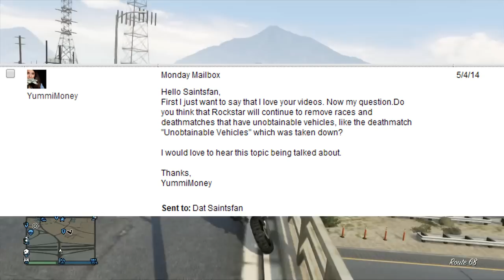GTA 5 Online - Stock Market Beta, Custom Music & Modded Vehicles (Monday Mailbox) [GTA V]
Welcome back to Monday Mailbox where I answer your questions about GTA or gaming in general. In Today's Mailbox I discuss Stock Market Beta, Custom Music DLC& Modded Vehicles coming back.

SAINTSNATION DISCOUNTS!

▶GTA 5 Online - Make "More Money" & "Save Ammo" on Rooftop Rumble! (How To) [GTA V Tips & Tricks]

Music